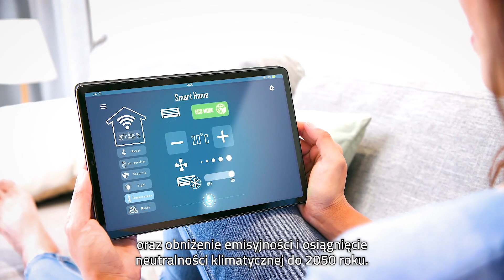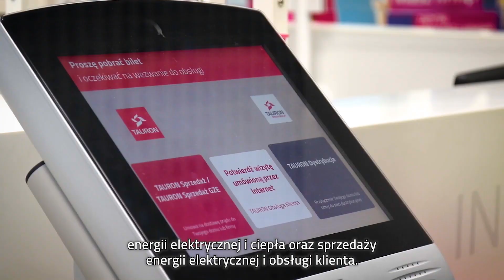Zielony Zwrot TAURONA na nowo. Z energią na okrągło.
Zmieniamy się, bo wiemy, że trzeba. Zmieniamy się, bo wierzymy, że każda zmiana pociąga za sobą kolejne.
Przedstawiamy Wam Zielony Zwrot TAURONA na nowo. Z energią na okrągło.